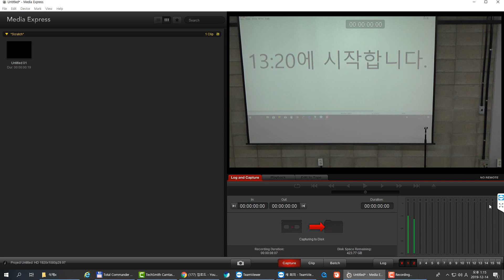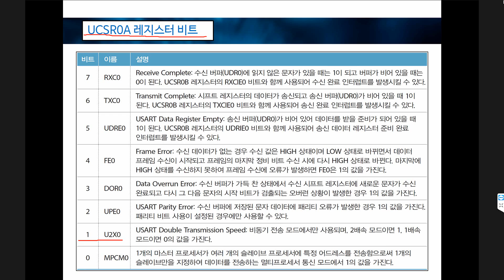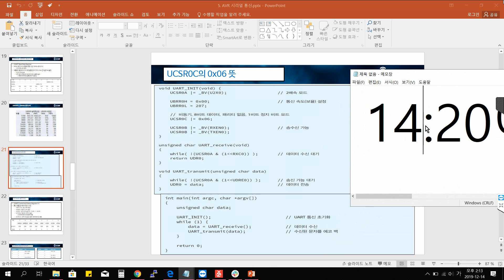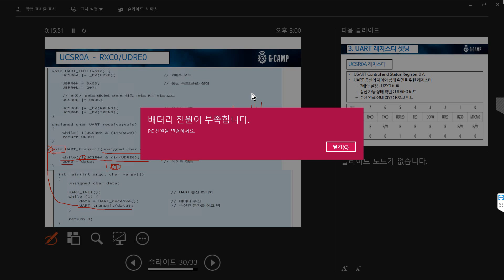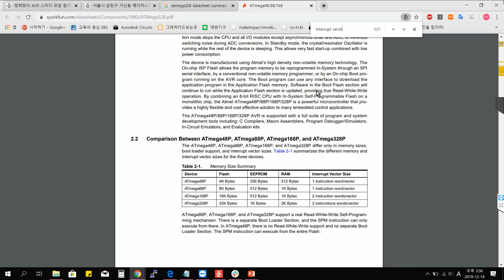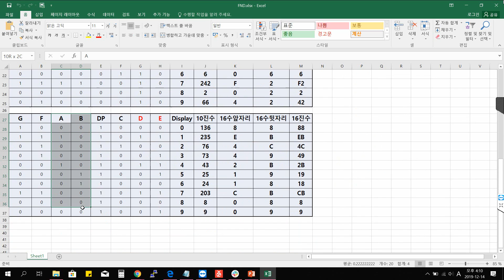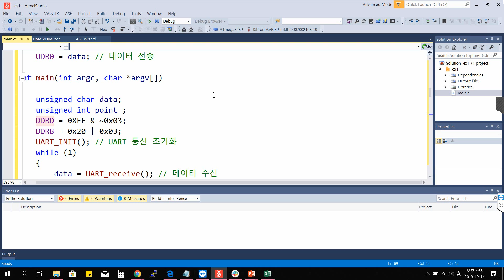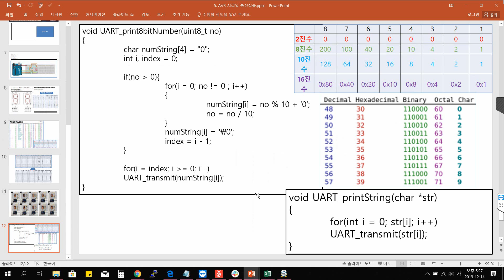(동영상)(AVR_03)(19.12.14) 방학맞이 AVR 스터디 모임(시리얼 통신(UART))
에서 전체 내용을 보실 수 있습니다.

 동영상 강의는 다양한 AVR 사용 다양한 개발 경험이 있으신 8비트와 C언어의 탄탄한 기초가 모든 MCU를 접하는 기초라고 늘 말하고 있는 장재웅 님의 원고와 초벌 강의에 따라서 제작하였으며,
본 동영상 제작과 관련된 자료는 'ATmega328로 배우는마이크로컨트롤러 프로그래밍' 참조하여, 자체 코드와 자체 예제제작과정을 거쳐 제작되었습니다.
출판사 제이펍에서 사전에 동영상 제작에 본 책의 내용의 사용을 허락하시고, 관련된 거의 모든 자료를 보내주셔서 콘텐츠가 좀 더 충실하게 진행할 수 있었습니다.
출판사 제이펍 감사의 말씀을 드립니다.